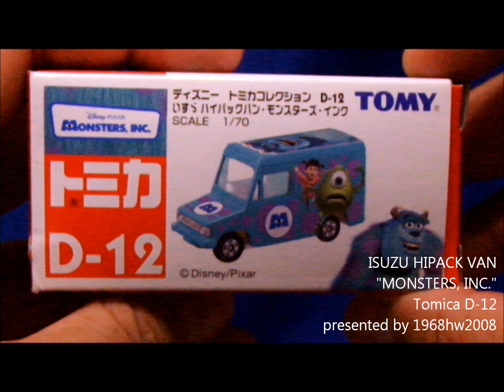いすゞ ハイパックバン トミカ ISUZU HIPACK VAN Tomica D-12 "Monsters, Inc." Unboxing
すでに絶版です。アニメは見たことがないのでこれから見たいと思います。配送車やトラックが好きなので約5年前入手しました。